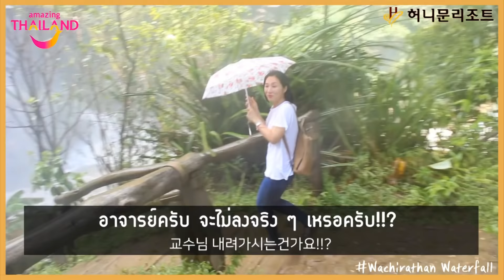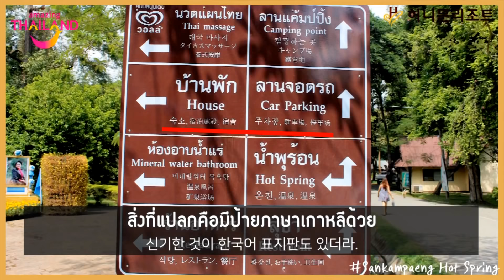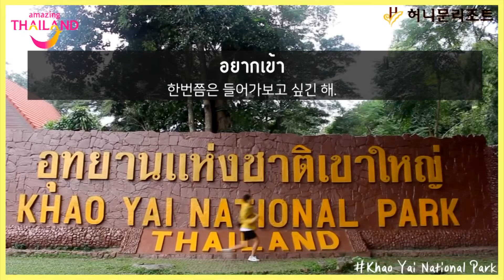[รีวิวไทย] ไปเที่ยวไทย l คนเกาหลีเลือกสถานที่ท่องเที่ยว BEST 7!!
สวัสดี เพื่อนๆ วันนี้พวกเราจะแนะนำสถานที่ท้องเที่ยวที่ดีของประเทศไทยนะครับ ปีที่แล้วธีร์เรียนต่อที่ประเทศไทยใช่ไหมครับ ธีร์มีโอกาสที่ไปหลายๆ สถานที่ท้องเที่ยวนะครับ วันนี้ธีร์เลือก BEST สถานที่ท้องเที่ยวครับ ธีรเดชแน่ใจว่ายังมีสถานที่ท่องเที่ยวที่น่าสนใจครับ ถ้าเพื่อน ๆ มีสถานที่ท่องเที่ยวที่น่าสนใจ ขอแนะนำด้วยนะครับ ถ้าชอบก็อย่าลืมกดไลค์ แชร์ แล้วก็ติดตามด้วยนะคับ!!

🇹🇭 ช่วยติดตามด้วยนะ 많이 사랑해주세요~🇰🇷